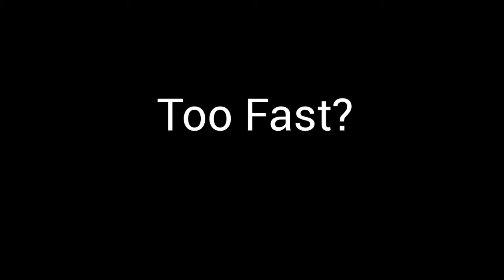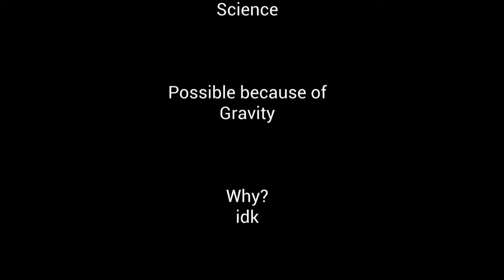Rube Goldberg Project 2018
Yessssssss